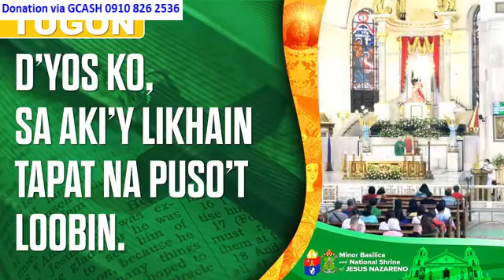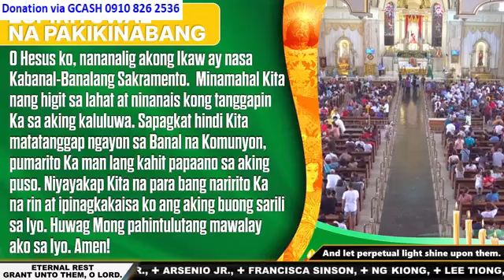Quiapo Church 12:15 pm August 17, 2024 - Saturday Mass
Rev. Fr. Paul Medina, O.Carm